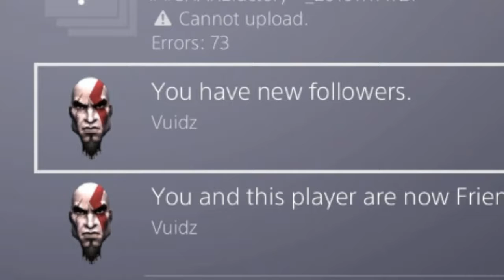Nba2k19 Sore Loser went to go boost